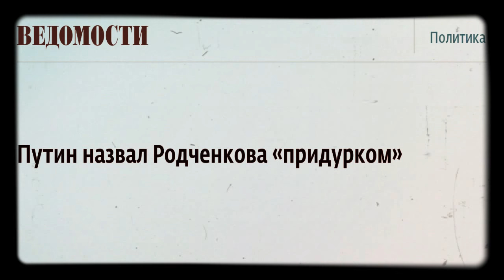Песня про Родченкова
Исполнитель Конюшок Василий.